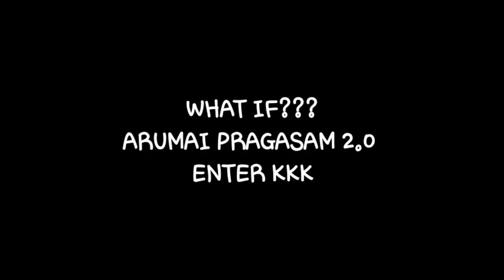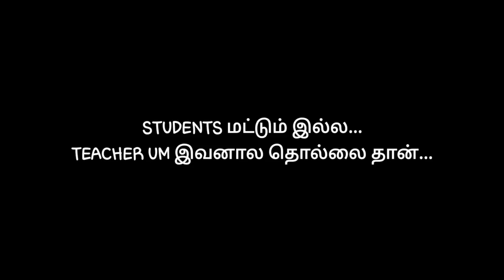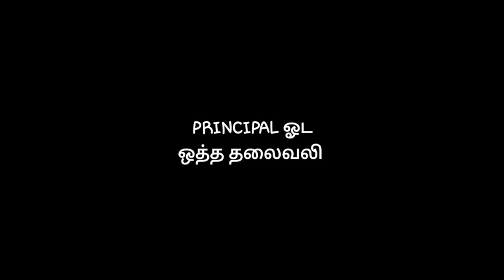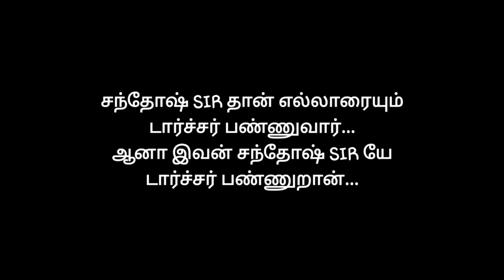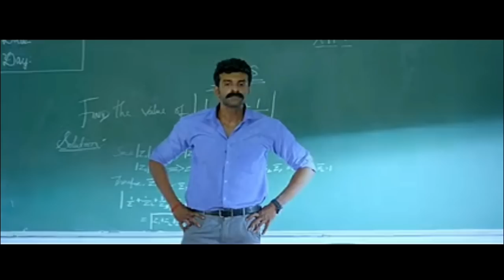Kana kaanum kaalangal Recreation